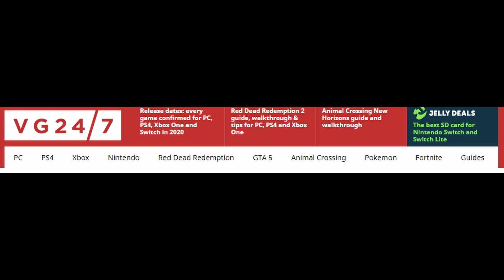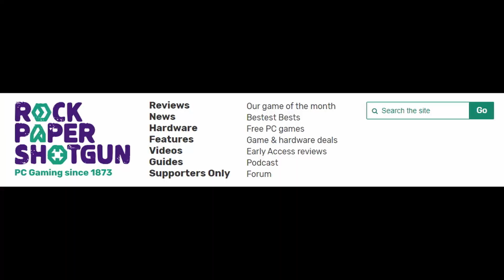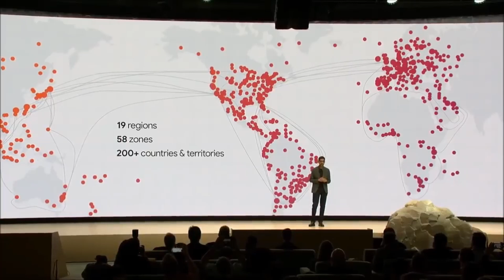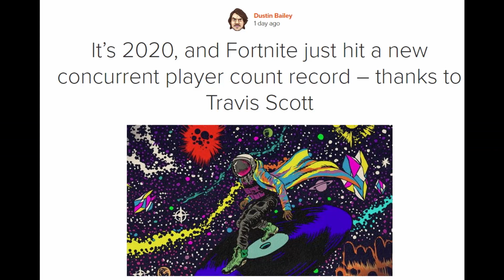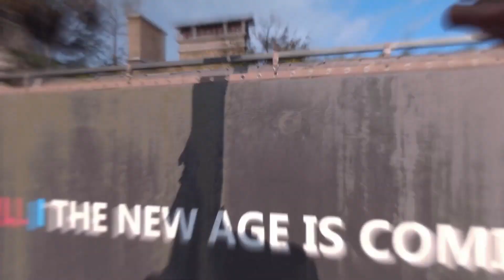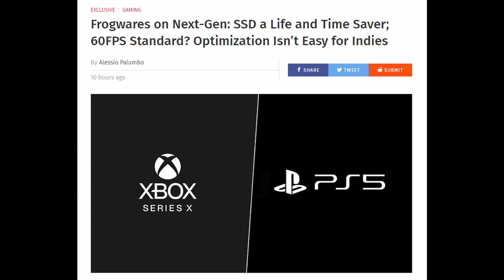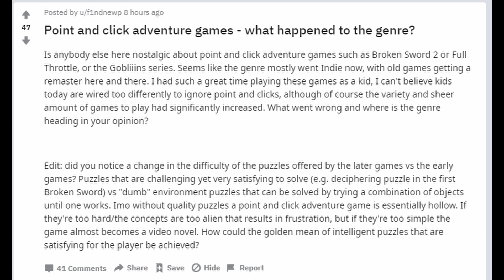소니는 엑스박스 시리즈 X에 허를 찔렸다 외 | 게임 헤드라인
* 2차 인용 시 제 채널이나 영상도 출처 표기 부탁합니다.
"팩맨 챔피언쉽 에디션 2 무료 배포."
"호라이즌 제로 던 2 루머."
"폴아웃 76에 펫이 추가된다. 그리고 기타 Q&A."
"구글이 좋은 스태디아 뉴스를 발표했지만, 소통이 안 돼서 아무도 몰랐다."
"트래비스 스콧 덕에 포트나이트가 새로운 동접자 기록을 세웠다."
"플스5 듀얼센스 컨트롤러는 역사상 최고의 것 중 하나가 될 것이다."
"전 플스 개발자가 소니가 엑스박스 시리즈 X에 허를 찔렸다고 말하다."
"작은 스튜디오에게는 차세대 콘솔로도 60 프레임은 여전히 쉽지 않다."
"닌텐도가 16만개 계정의 개인 정보가 유출됐다고 인정하다."
"포인트 앤 클릭 어드벤처 장르에 무슨 일이 벌어진거니?"